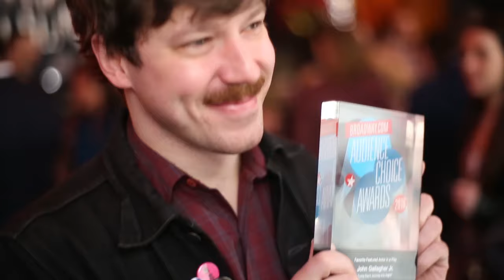Broadway Across America Report - April 2017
The latest buzz about the touring productions of HAMILTON, WICKED, THE SOUND OF MUSIC and SOMETHING ROTTEN!